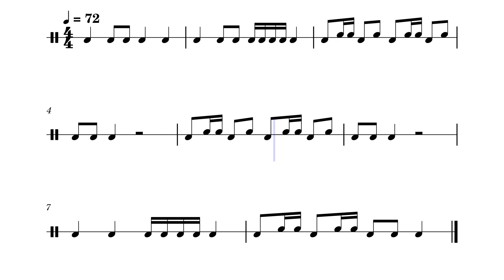Ρυθμοί με όγδοα και δέκατα -έκτα